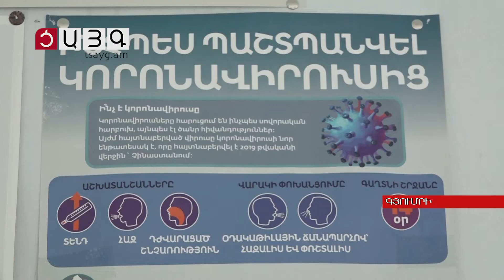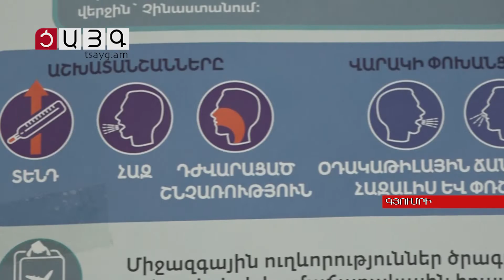Covid19-ով վարակման թվերն ավելանում են. «դիմակ-ահանդեսը» կշարունակվի՞